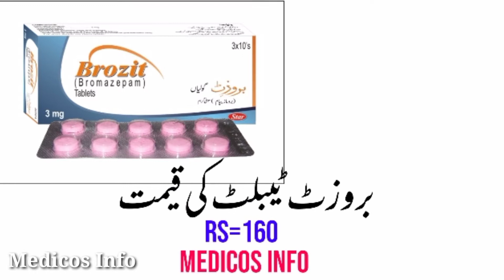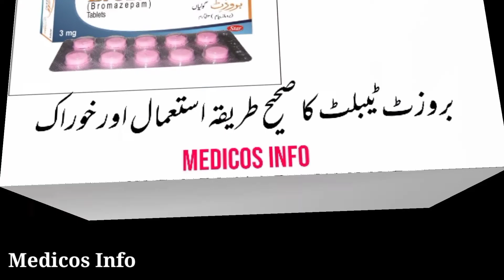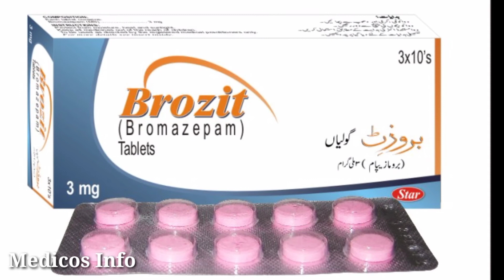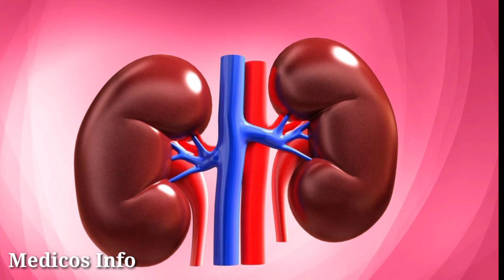Brozit tablet uses in urdu | Bromazepam 3mg tablet uses, benefits, side effects & dosage in urdu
Brozit tablet uses in tension, anxiety, depression. Brozit tablet uses, benefits, side effects and composition Bromazepam in the